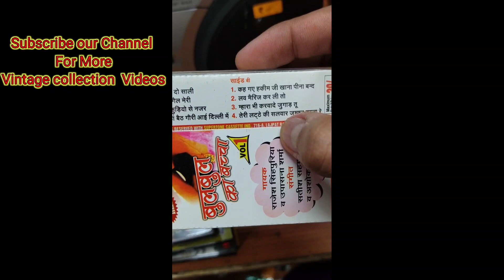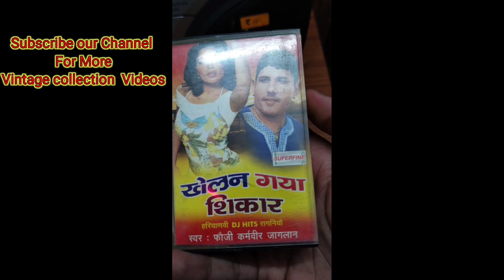Haryanvi Audio Cassette Collection || Audio Cassette player || Old is Gold